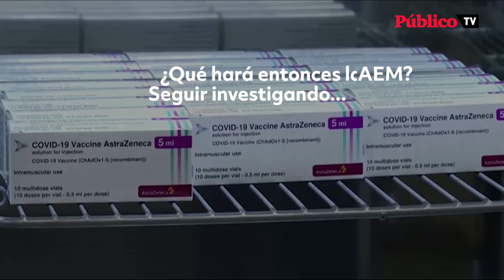AstraZeneca: más beneficios que riesgos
La Agencia Europea del Medicamento ha despejado las dudas sobre la vacuna de AstraZeneca y España volverá a usarla en la campaña de vacunación después de que se haya comprobado que los casos de trombos no están relacionados con la vacuna. Así lo ha explicado la directora de la Agencia del Medicamento en España.